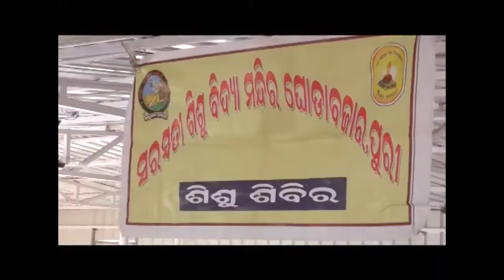Shishu sibira , class 1, 2 and 3